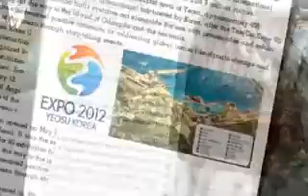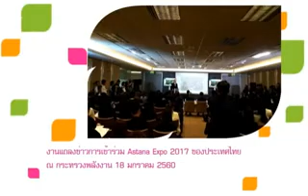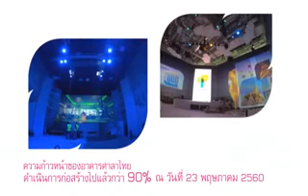BIOENERGY FOR All การพัฒนาด้านพลังงานชีวะภาพเพื่อมวลมนุษยชาติ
BIOENERGY FOR All การพัฒนาด้านพลังงานชีวะภาพเพื่อมวลมนุษยชาติอ วีดิทัศน์ คณะรัฐมนตรี 23/60 วันที่6 มิถุนายน พ.ศ.2560